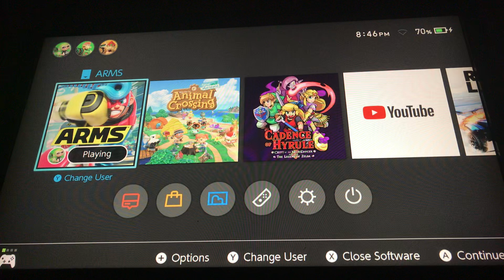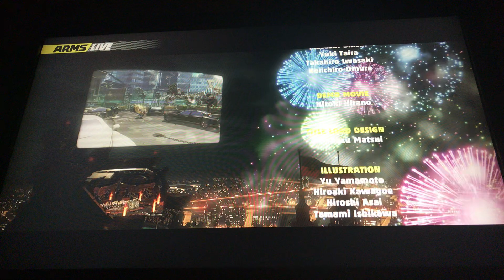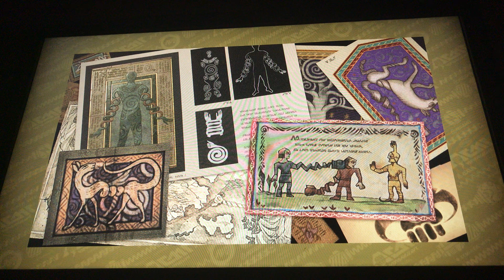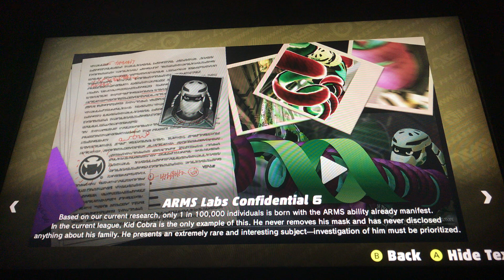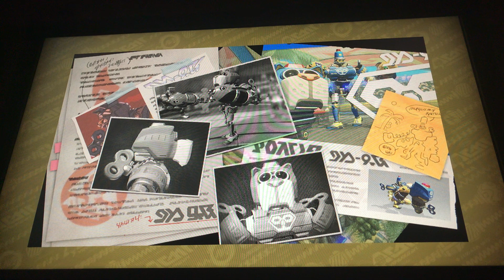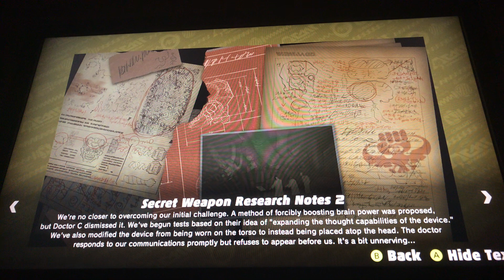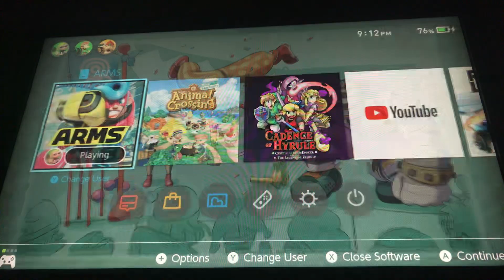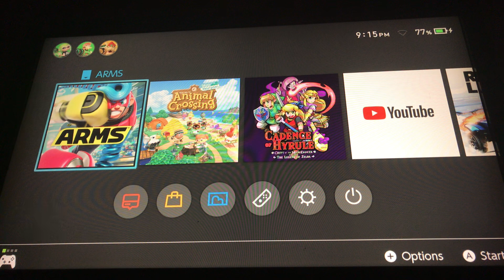ARMS pt7 | Finale!!!